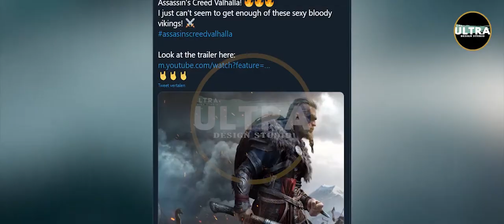Assassin’s Creed Valhalla: Cinematic World Premiere Trailer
✅ Watch the world premiere of Assassin’s Creed Valhalla. Wars will rage. Kingdoms will fall. This is the age of the Vikings.

Assassin's Creed Valhalla is an upcoming video game developed by Ubisoft Montreal and published by Ubisoft. It is the twelfth major installment and the twenty-second release in the Assassin's Creed series, and a successor to 2018's Assassin's Creed Odyssey. Set in the 9th century, the player controls Eivor, a Viking raider and Assassin during the Viking invasion of Britain. The game is scheduled for release in late 2020 for Microsoft Windows, PlayStation 4, Xbox One and Google Stadia, and is to be Ubisoft's launch title for the next-generation consoles, the PlayStation 5 and Xbox Series X.